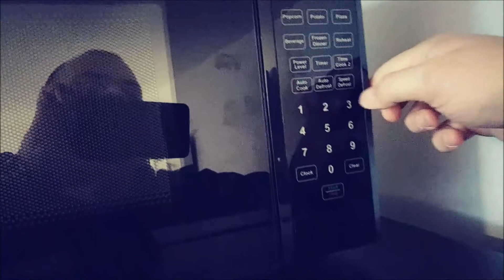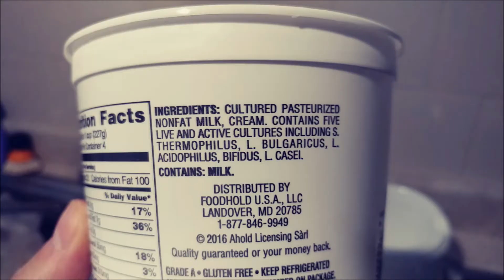EVDE TAZE YOĞURT YAPIMI..!!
Yiğido'nun Amerika Günlüğü - Bölüm 6

Evde yoğurt makinesinde taze yoğurt yapımı 🍨